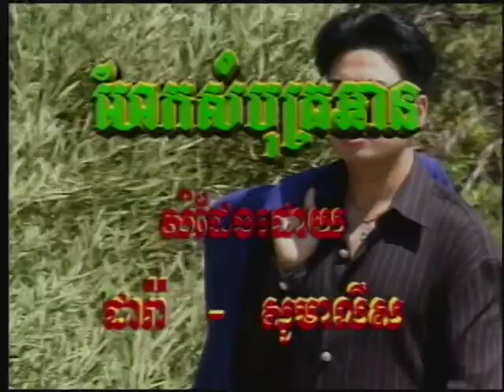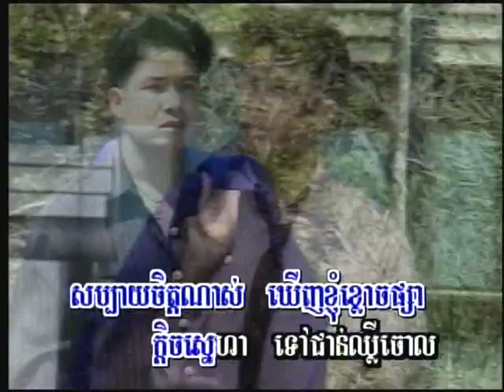Cambodian Music - Khmer Song - ចម្រៀងខ្មែរ -ខារ៉ាអូខេ - Morning Star vol 2 24